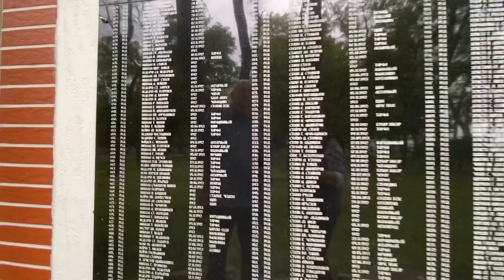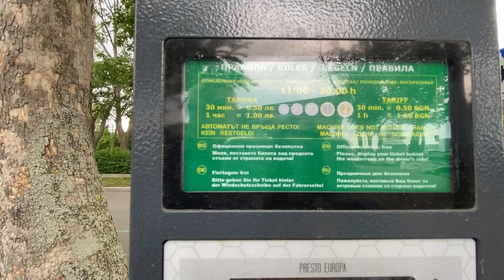Burgas Strand wird umgepflügt und planiert Leben in Bulgarien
Spaziergang durch den Seegarten und am Strand entlang.